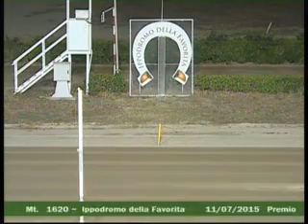8° CORSA del 11 LUGLIO 2015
Premio FIUMICINO  Mt.1620 (4 Anni - Femmine)  Cronaca: Pietro Di Salvo